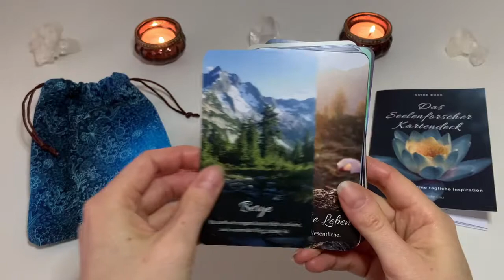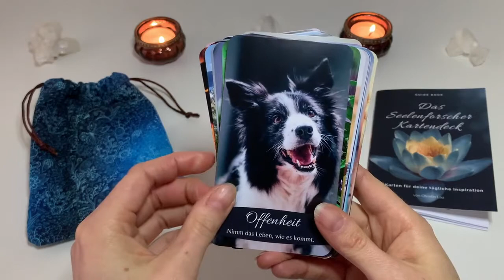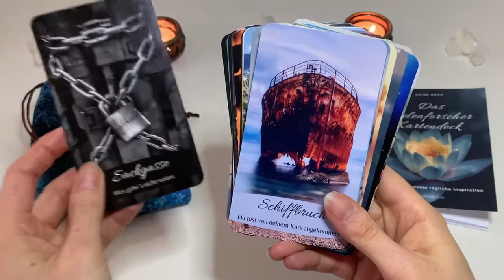Mein Kartenset: Seelenforscherkarten Vol. 5 😇 (endgültige Version)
Ein herzliches Hallo an dich 🙋🏻‍♀️

Wenn du dich für mein Angebot interessierst, freue ich mich über deinen Besuch auf meiner Webseite, dort findest du zauberhafte Readings, Kartendecks, Onlinekurse & Edelstein-Perlenarmbänder:

Du möchtest mich unterstützen? 🙏🏻 Ich freue mich über deine Wertschätzung und einen Energieausgleich: